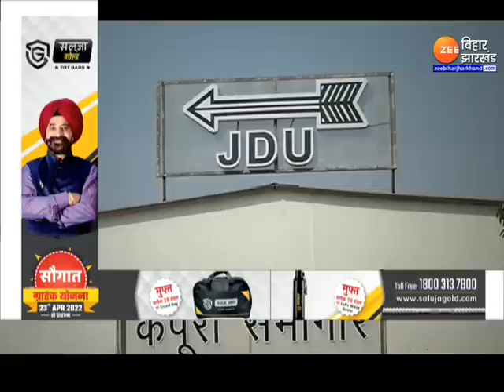National Politics में एंट्री करेंगे Nitish Kumar ?...क्या है JDU का प्लान ?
बिहार में सत्ता परिवर्तन के बाद जेडीयू की बड़ी बैठक (JDU national executive meeting) होने जा रही है. 29 अगस्त को जेडीयू (janta dal united) राष्ट्रीय कार्यकारिणी की बैठक होने जा रही है. उम्मीद जताई जा रही है कि इस बैठक में नीतीश कुमार नेशनल पॉलिटिक्स (nitish kumar) में नए सिरे उतारा जाएगा.